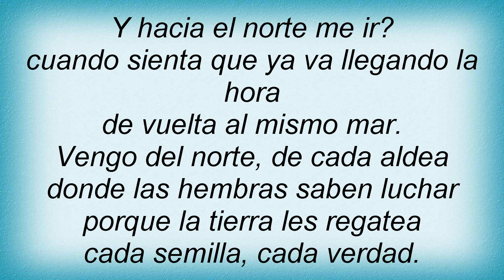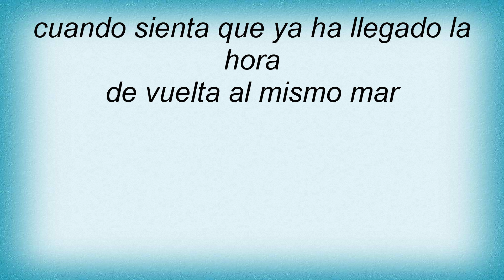Luz Casal - Vengo Del Norte Lyrics